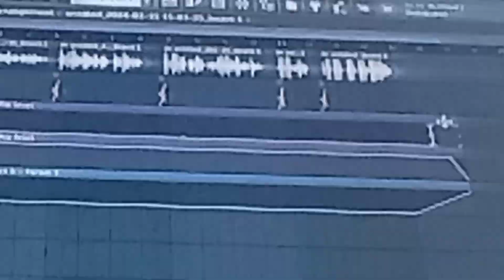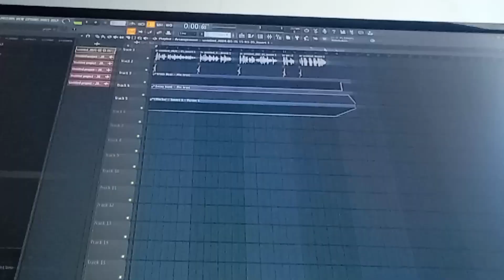How To Make Demon Vocal In Under 2 Minutes